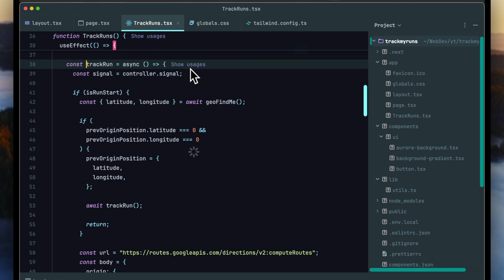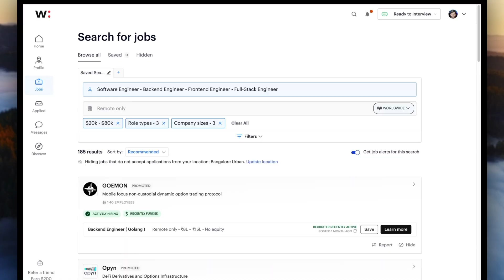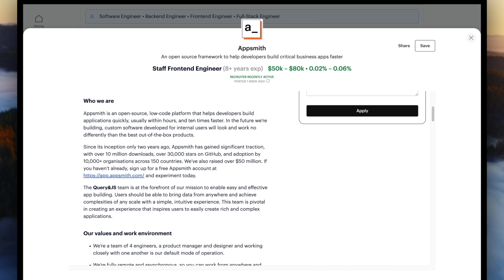stop "learning" coding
Build and learn. Do not be a tutorial junkie.

Get your hands dirty and start building 🚀

Thanks to
@bigboxSWE @juxtopposed for video inspiration
Rocky (Slyvester) for infinite motivation